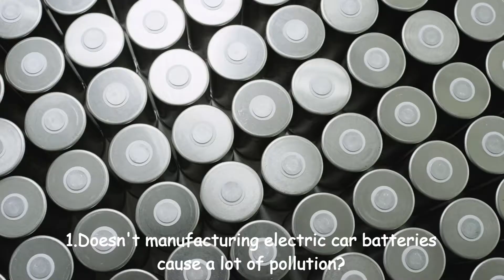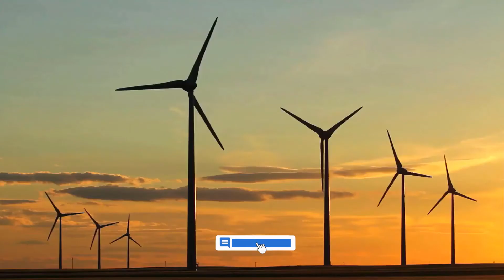Electric Car Pollution vs Gas Cars | Are Electric Cars REALLY Green?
Electric vehicles, according to some, are worse for the environment than internal combustion engines. Others argue that Eves aren't nearly as dangerous as internal combustion.
So, today, we're going to discuss the environmental impact of electric cars.
First, doesn't manufacturing electric car batteries cause a lot of pollution?
Second, isn't it detrimental for the environment to mine rare earth elements?
Third, don't electric cars obtain their electricity from fossil fuels in the first place, negating any pollution benefits?

TimeStamps

00:00 Introduction
00:14 Environmental Impact of Electric Cars
00:29 Pollution Due to Batteries
01:51 Mining Rare Earth Element
02:52 Renewable Energy
03:10 Electric Vehicles vs Fuel Vehicles
04:29 Ending